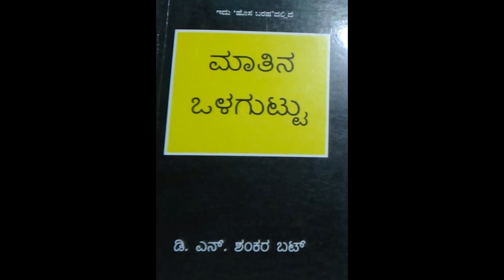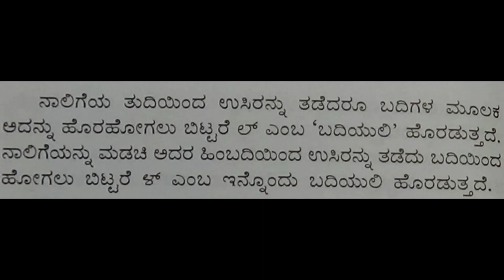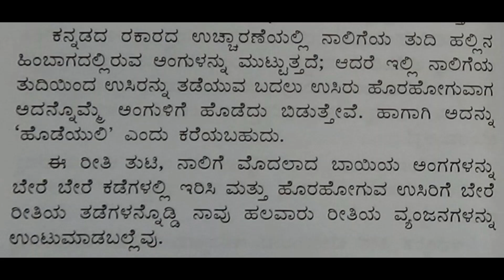5 - MATHINA OLAGUTTU : DNS BHAT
My father, Prof. D.N.S.Bhat is a famous linguist who has received many awards like Pampa Prashasti, Nadoja award, Kannada Rajyotsava award, Samba Joshi award, etc. Today, I will be reading one of his books MATHINA OLAGUTTU.